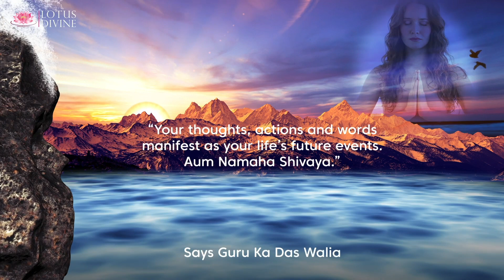Your thoughts, actions and words...| Quote 146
“Your thoughts, actions and words manifest as your life’s future events.  Aum Namaha Shivaya.” Says Guru Ka Das Walia